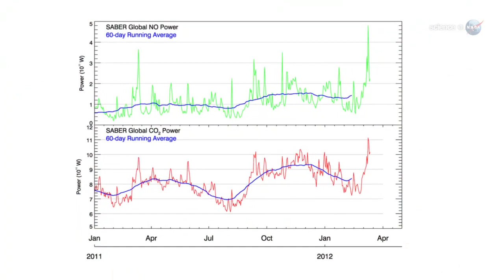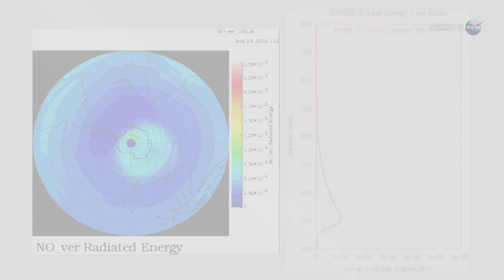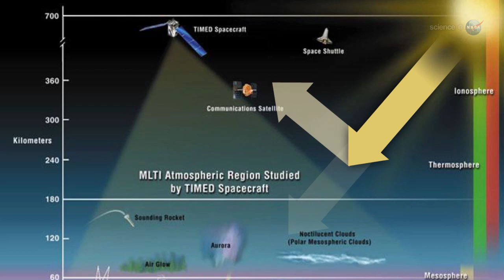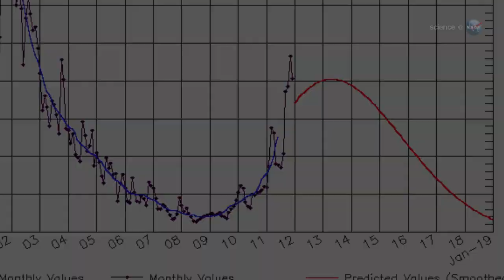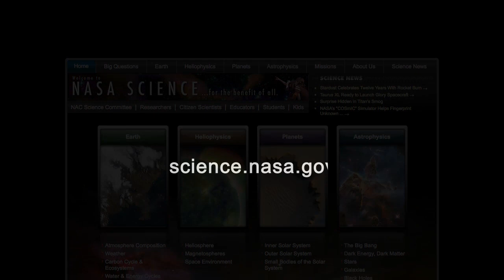ScienceCasts: The Surprising Power of a Solar Storm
A flurry of solar activity in early March dumped enough heat in Earth's upper atmosphere to power every residence in New York City for two years. The heat has since dissipated, but there's more to come as the solar cycle intensifies.